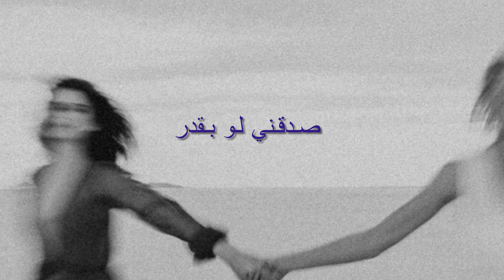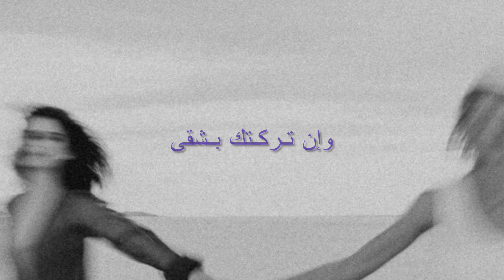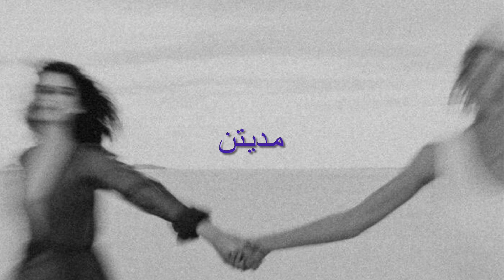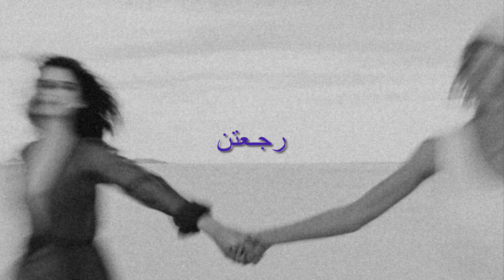فيروز ; ياريت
تصميم زينب